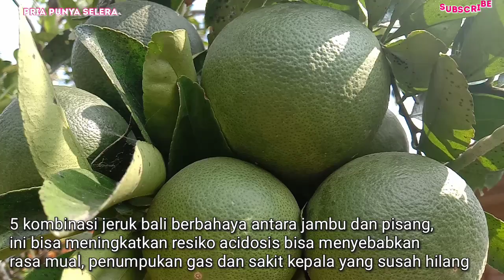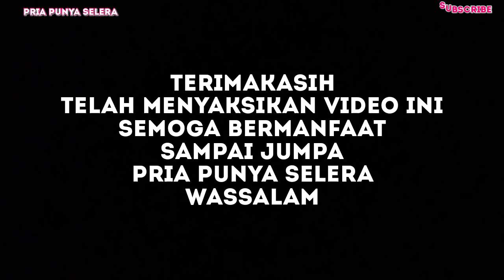JANGAN MAKAN.!! 7 Paling Berbahaya Makan Jeruk Bali...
Jumpa lagi dengan kami pria punya selera.
Pada kesempatan kali ini kami berbagi video tentang bahayanya makan jeruk Bali bagi anda, untuk lebih memahami simak video di atas ini.

Maka untuk video kali ini semoga lebih bermanfaat untuk anda dan untuk kita semua,
Dan silakan anda like dan share.

WASALAM.!!